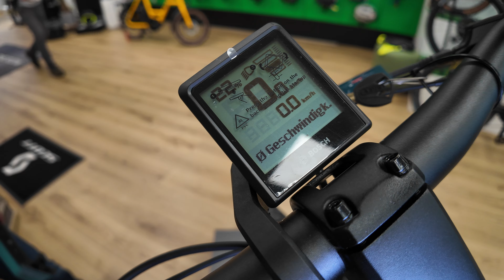Auch als Trapez GRANdios - KTM Macina Gran 720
Wir zeigen euch heute das KTM Macina Gran 720 im ausführlichen Test. Was drin steckt und was es zu beachten gibt erklären euch Lucien & Tobi im Video. Viel Spaß! 👇👇BIKE DETAILS 👇👇

SPEZIFIKATIONEN